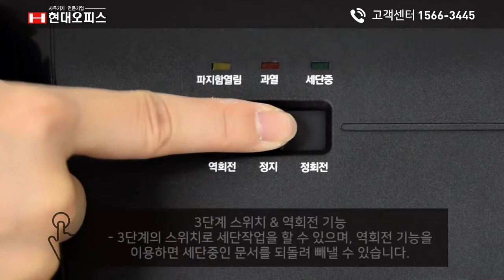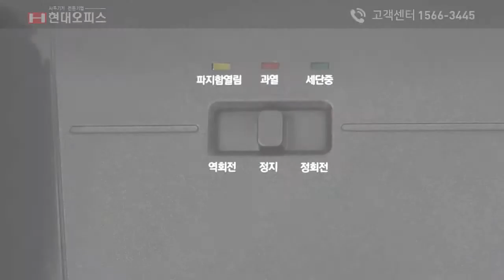페이퍼프랜드 by현대오피스 보안1등급 문서세단기 PK-7070